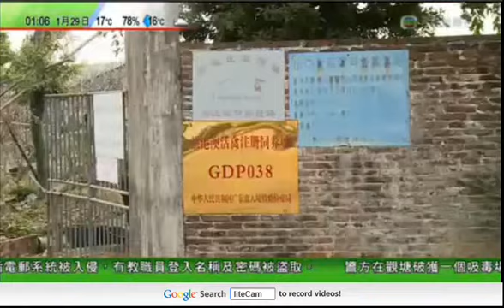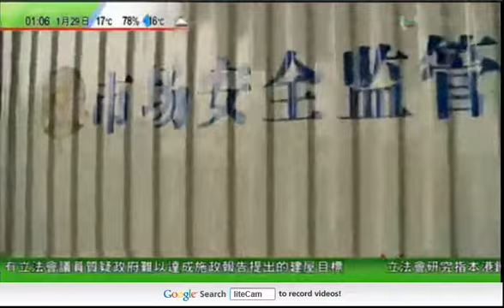香港記者現場報導順德其中一個供港活雞場